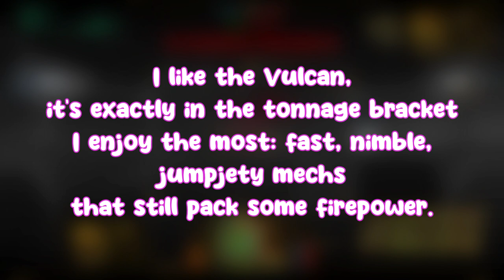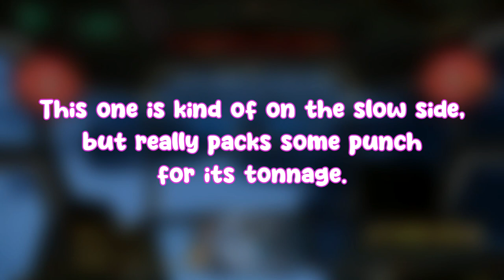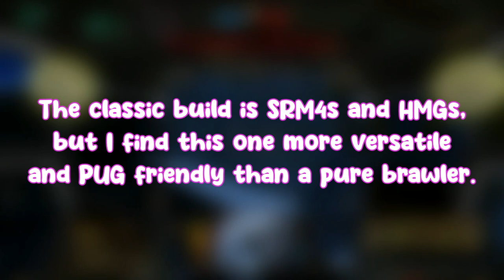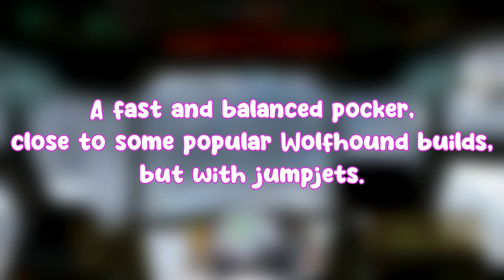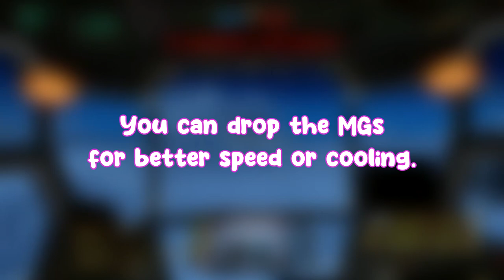[MWO] Vulcan showcase (6 builds)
Featuring new map BearClaw II
BTW, anyone knows why some variants are called VL and others VT?

timestamps and builds:
00:00 intro
02:19 VT-5M
09:01 VL-2T
16:24 VL-BL
23:03 VL-5T
29:17 VT-5S
34:25 VT-6M